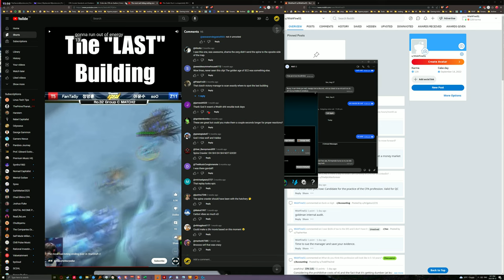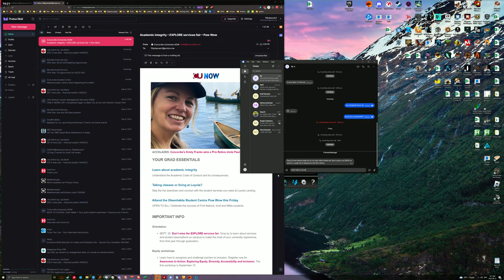4K60 BFV_2023.09.12-19.57